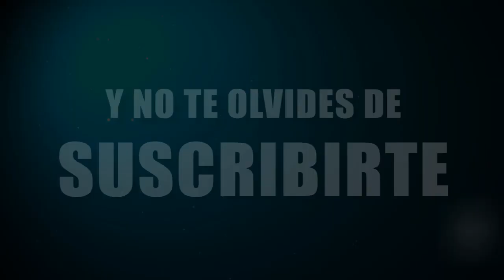Mi PRIMERA Pea STORYTIME ✘ STARLIX SANABRIA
hola amiguitos soy starlix sanabria y en este vídeo te cuento como fue mi primera pea,que  no se te olvide suscribirte, deja tu like y comparte este vídeo con tus amigos